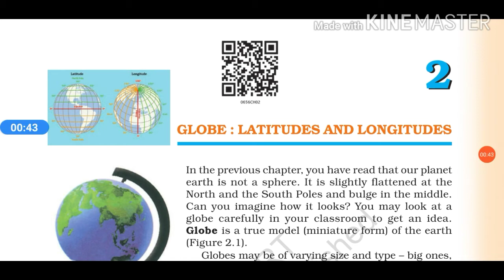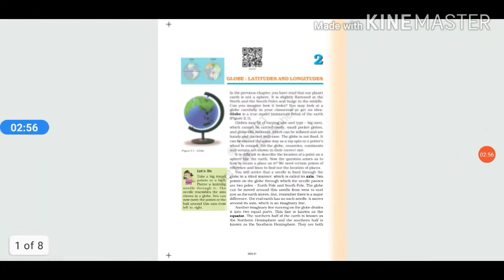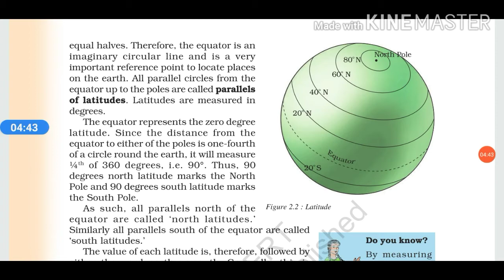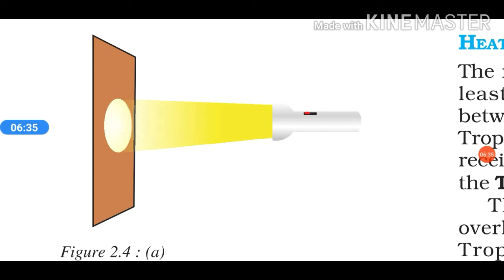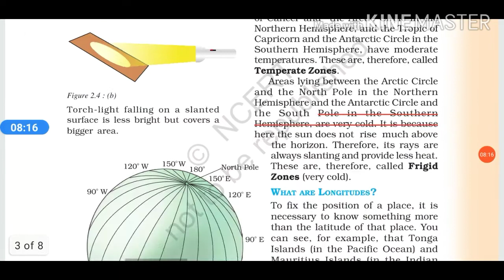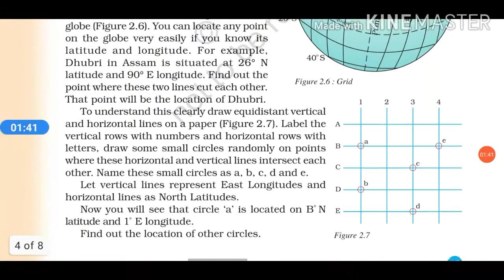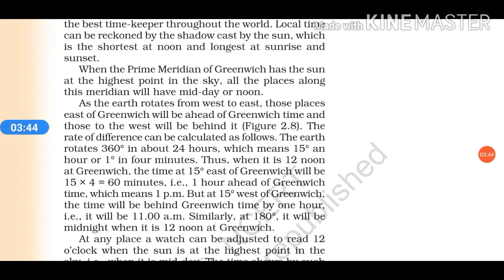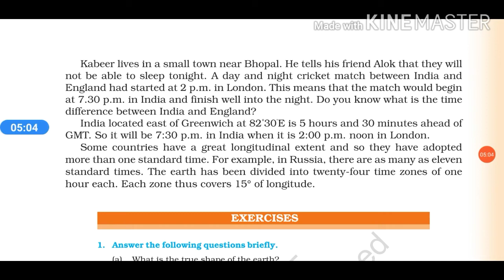Ncert, geography 6th class, chapter no.2, GLOBLE:LATTITIDE AND LONGITUDE.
Explained in hindi and english with ncert text book for better understanding.

 The aim is make learning process entertaning to students as well as helping them  to develop a good thought process in this swiftly changing world as well as help them get good marks in exams..

See this viedo and write down your reviews so that we could try to improve our viedos for your understanding..